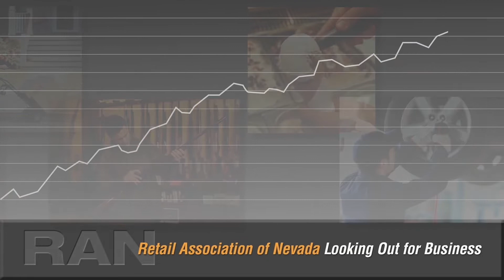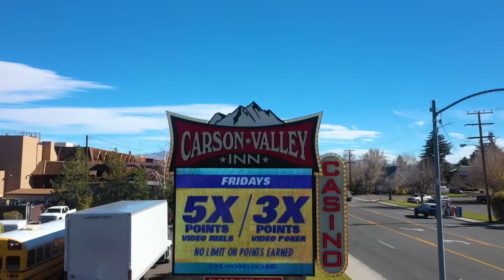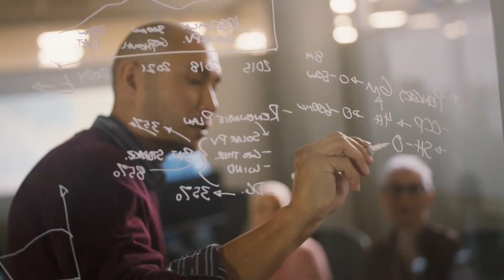Nevada Newsmakers - Apr 8, 2022 - John Lee, Mayor of North Las Vegas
Guest: John Lee, Mayor of North Las Vegas